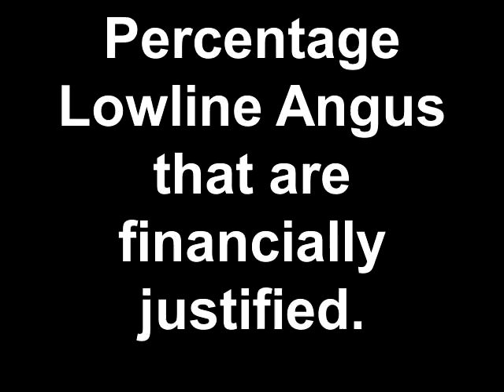Percentage Lowline Angus cattle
We focus on percentage Lowline's that we can financially justify raising because they produce more beef than some of the smaller Lowlines. We also love the RED Lowlines.